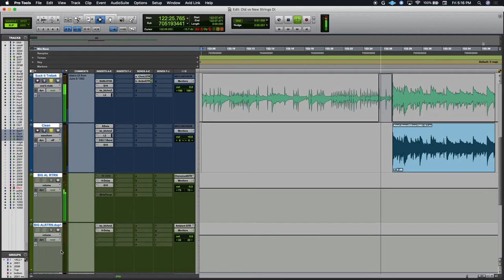Re-amping Alex Lifeson's DI from 1992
Found this cool video where someone used some sort of radio scanner to intercept Alex Lifeson's guitar DI signal from his wireless in the summer of 1992 so I figured hey lets download the audio from that video and run the DI through some plugins and have fun. okkkk bye.